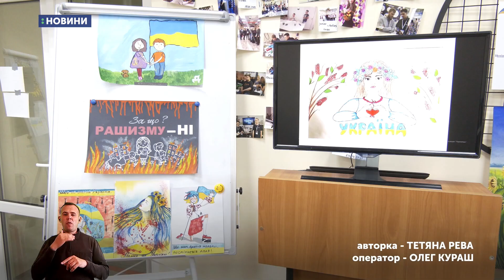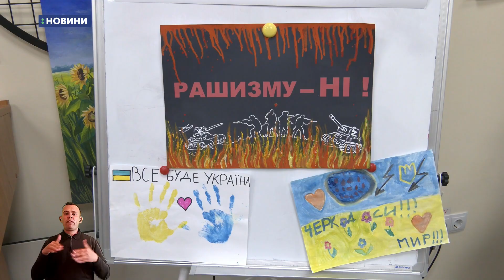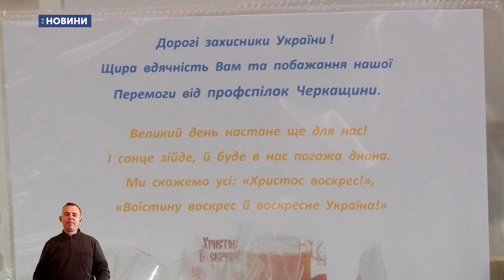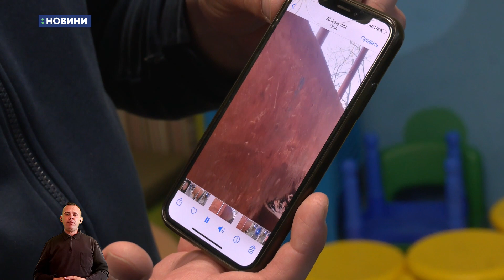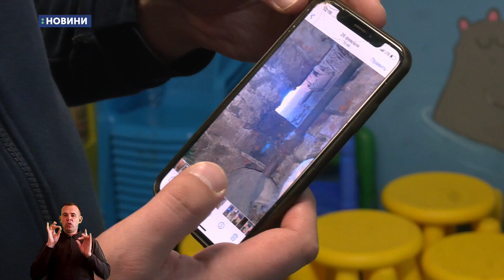20.04.2022. Новини. 18:00